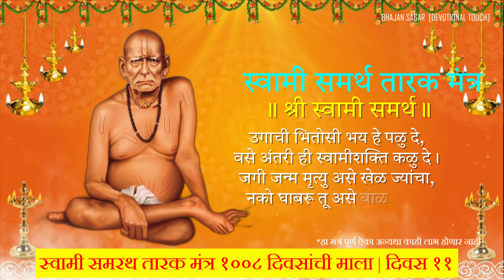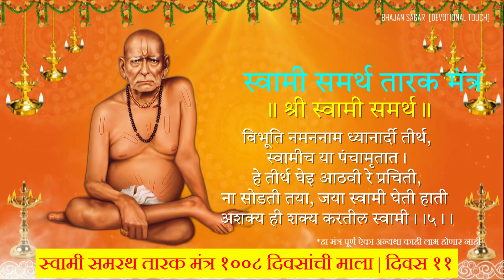Shri Swami Samarth Tarak Mantra श्री स्वामी समर्थ तारक मंत्र १००८ दिवसांची माला 🙏 दिवस ११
सलग १००८ दिवस आम्ही भजन सागर [BHAJAN SAGAR [DEVOTIONAL TOUCH] या चॅनेलवर श्री स्वामी समर्थ तारक मंत्र दररोज अपलोड करणार आहोत

श्री स्वामी समर्थ तारक मंत्राचे फायदे

मित्रांनो, आपण श्री स्वामी समर्थांचे चांगले विचार वाचतो, ज्यांच्यापासून तुम्ही आणि मी खूप प्रेरणा घेतो आणि ते आपल्या जीवनात अंमलात आणतो ज्यामुळे आपले जीवन आनंदी होते.

स्वामी समर्थ हे भगवान दत्तात्रेय किंवा श्रीदत्त यांचे अवतार मानले जातात. ज्यांनी आपल्या सामर्थ्यशाली मंत्र, चांगले विचार तसेच अनेक लेखांद्वारे समाजातील लोकांमध्ये जनजागृती केली आणि लोकांना मार्गदर्शन करण्यात खूप मदत केली.

माणसाच्या अंधकारमय जीवनात प्रकाशाचा दिवा पेटला आहे. जे योग्य गुरूशिवाय जळत नाही. गुरुजींच्या दर्शनानेच लोकांना देवाचे दर्शन झाले. आणि गुरुजींना भेटून देव भेटण्याचा अनुभव आला.

सकाळी लवकर उठून आंघोळ केल्यावर या मंत्रांचा जप करा किंवा संध्याकाळी श्री स्वामी समर्थ तारक मंत्राचा जप करण्याचा विचार करत असाल तर तेच करा. जेणेकरून स्वामीजी तुमच्यावर प्रसन्न होतील. ज्यामुळे तुमच्या जीवनातील सर्व दु:ख दूर होतील आणि तुमचे जीवन यशस्वी आणि आनंदी होईल. चला तर मग संपूर्ण मंत्र ऐकूया..

निशंक होई रे मना, निर्भय होई रे मना ।

प्रचंड स्वामीबळ पाठीशी, नित्य आहे रे मना ।
अतर्क्य अवधूत हे स्मर्तुगामी,
अशक्य ही शक्य करतील स्वामी ।।१।।

जिथे स्वामीचरण तिथे न्युन्य काय,
स्वये भक्त प्रारब्ध घडवी ही माय।
आज्ञेवीना काळ ही ना नेई त्याला,
परलोकी ही ना भीती तयाला
अशक्य ही शक्य करतील स्वामी ।।२।।

उगाची भितोसी भय हे पळु दे,
वसे अंतरी ही स्वामीशक्ति कळु दे ।
जगी जन्म मृत्यु असे खेळ ज्यांचा,
नको घाबरू तू असे बाळ त्यांचा
अशक्य ही शक्य करतील स्वामी ।।३।।

खरा होई जागा श्रद्धेसहित,
कसा होसी त्याविण तू स्वामिभक्त ।
आठव! कितीदा दिली त्यांनीच साथ,
नको डगमगु स्वामी देतील हात
अशक्य ही शक्य करतील स्वामी ।।४।।

विभूति नमननाम ध्यानार्दी तीर्थ,
स्वामीच या पंचामृतात।
हे तीर्थ घेइ आठवी रे प्रचिती,
ना सोडती तया, जया स्वामी घेती हाती ।।५।।

श्री स्वामी चरणविंदार्पणमस्तु ||

श्री स्वामी समर्थ महाराज की जय ।
श्री दत्तगुरु महाराज की जय ।

भिऊ नको मी तुझ्या पाठीशी आहे.

भजन सागर यूट्यूब चैनल सभी दर्शकों को आरती, श्लोक, भजन, चालीसा, मंत्र, जाप और भक्ति गीतों की एक विस्तृत श्रृंखला पेश करता है जो आपको आध्यात्म की दुनिया से परे ले जाएंगे।

हमारे चैनल की सदस्यता लें और ताज़ा सामग्री प्राप्त करते रहें